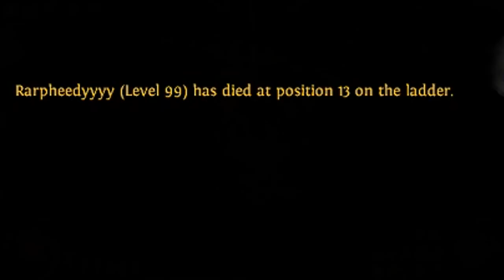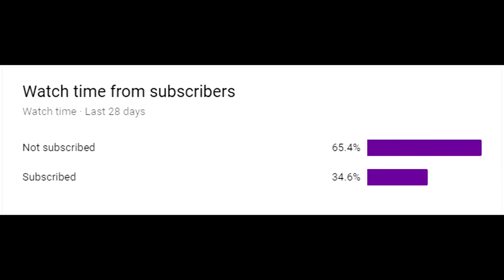Path of Exile 3.4: Delve DAY # 30-31 Highlights Dynamite is OP AF, CLIENT CRASHING AMBUSH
Co-released with our friends at Future House Music!